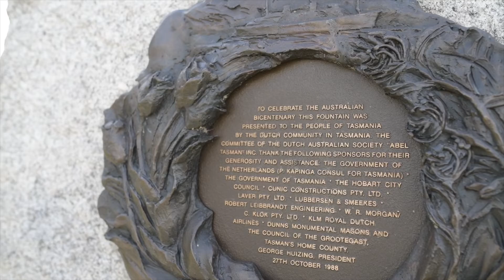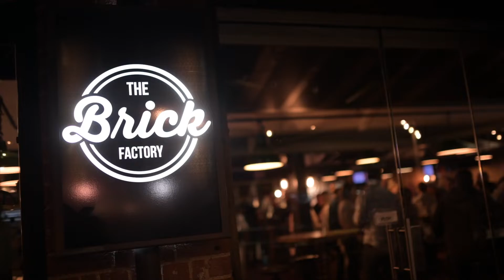Tasmania - Day One